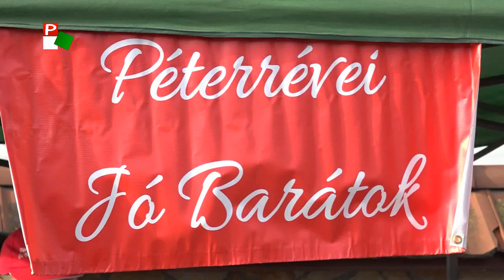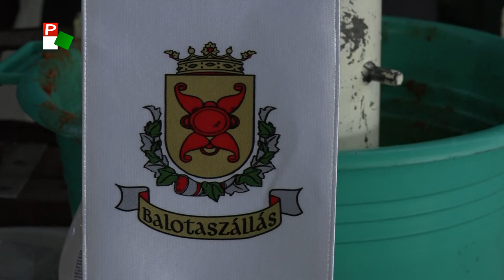Közel-kép – X. Hurka- és Kolbászfesztivál Adorján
Riportműsor a régió főbb eseményeiről, kulturális rendezvényekről, falunapokról, versenyekről.
Milyen a legfinomabb, vagy a legszebb hurka és kolbász? 88 csapat versengett. Kísérőprogramokból sem volt hiány. X. Hurka- és Kolbászfesztivál Adorjánon.